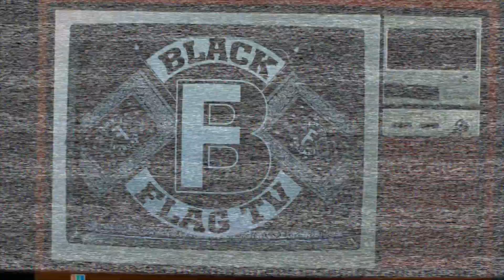Black Russian "You Know How Im Rocking" Single Release @ DSW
Black Russian  "You Know How Im Rocking" Single Release @ DSW (dirty sprite wed)
Shot & Edited By; Lil Tae (Blackflagtv)